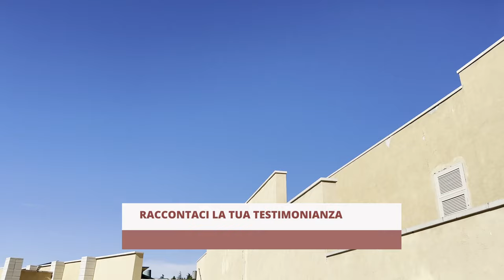Padre Pio: "Il Rosario è l'arma contro il male. Pregate"